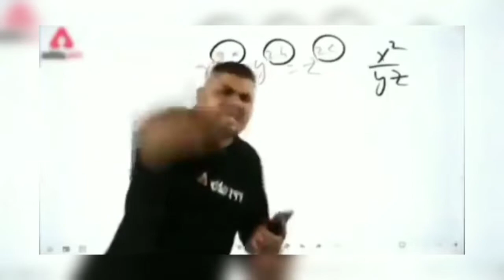How to Crawl In Minecraft Pe Like Java Edition |In Hindi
this video IAM trying some hacks in Minecraft pe and that's works